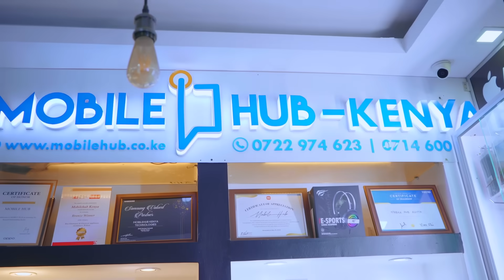FINALLY!!! DIANA GIVES BAHATI HIS ONLY ANNIVERSARY GIFT🥳